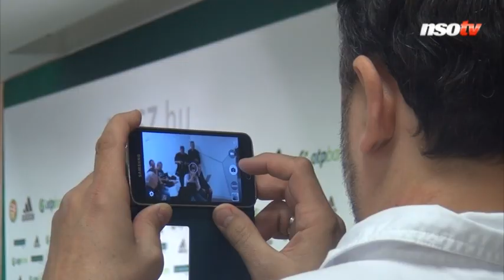Megjegyeztem őt magamnak! - Dibusz Dénes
Szerdán rendezik a labdarúgó Magyar Kupa döntőjét, amelyet a Ferecnváros a Videoton vív egymással az Üllői úton. A Fradi kapusa, Dibusz Dénes és a székesfehérváriak középpályása, Gyurcsó Ádám az NSO Tv-vel osztotta meg várakozásait.